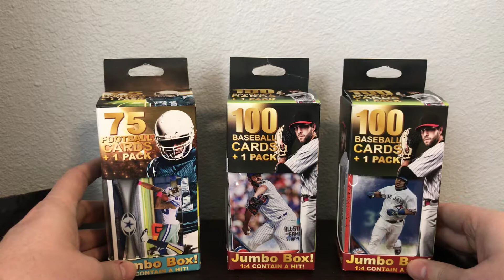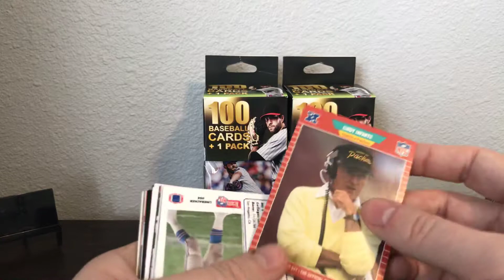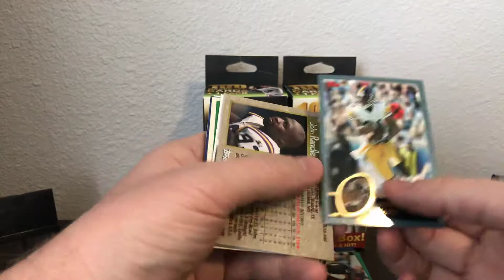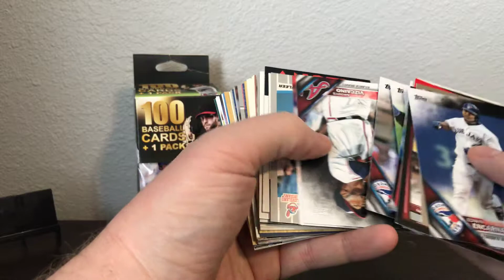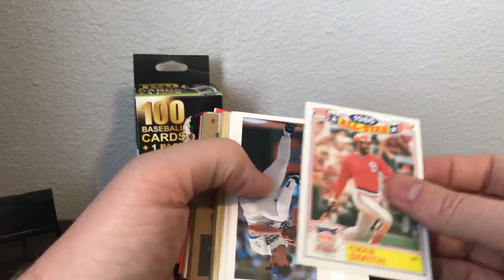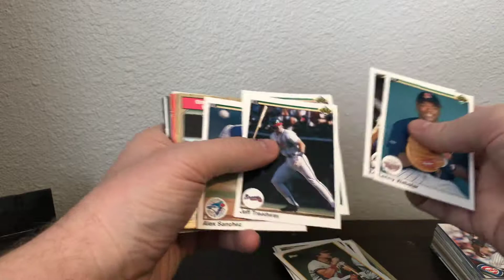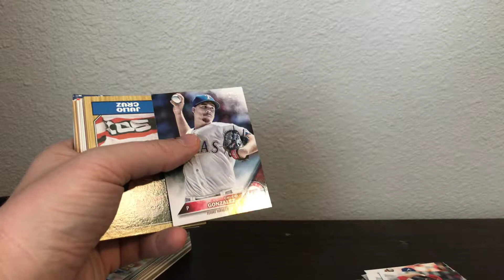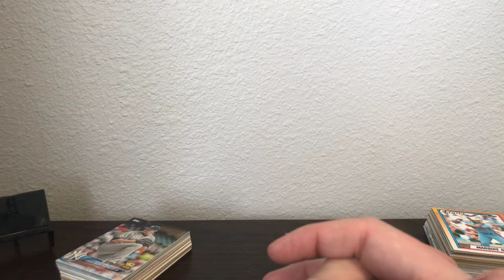3 Fairfield Baseball & Football boxes! Great football box!! Julio!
Very fun to rip